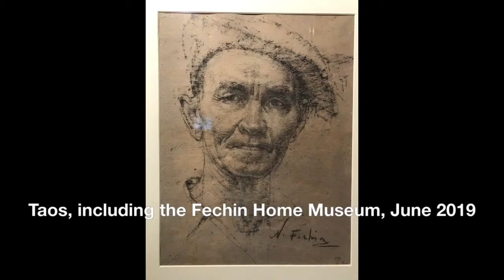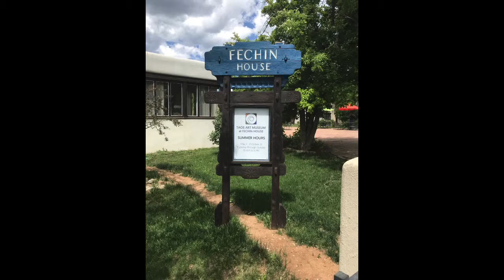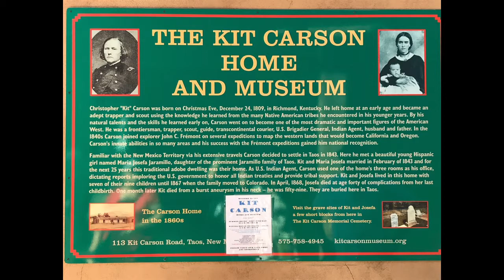Taos, including the Fechin Home Museum, June 2019